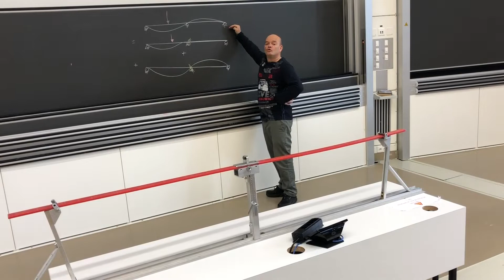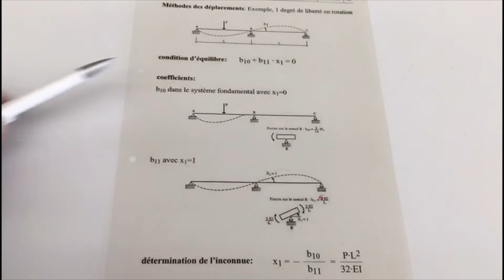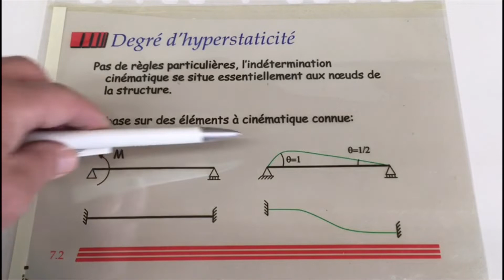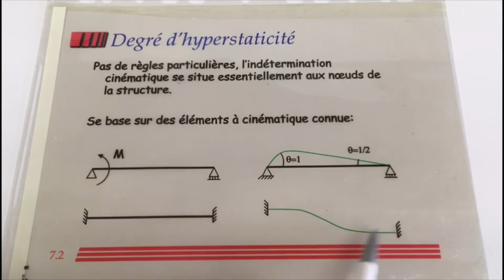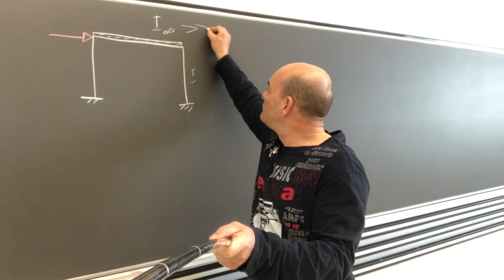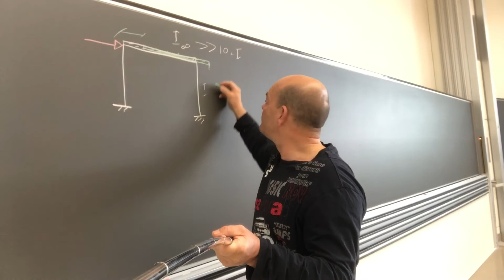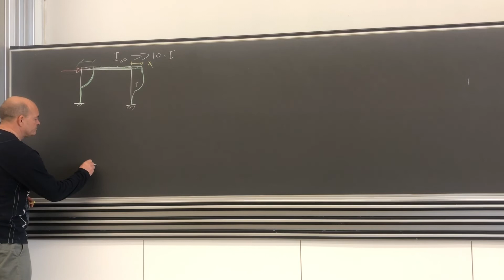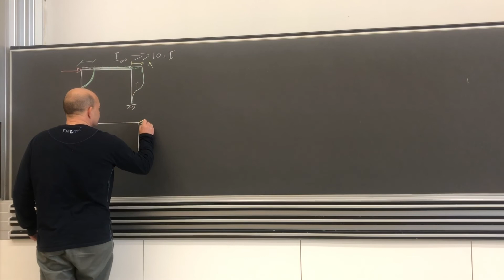Exos 6 1sur4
EPFL cours Statique II